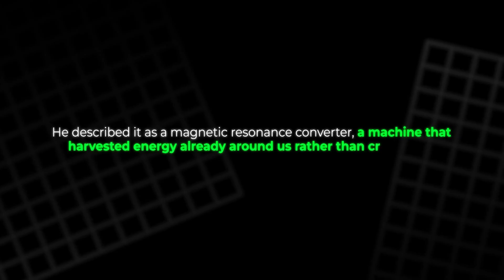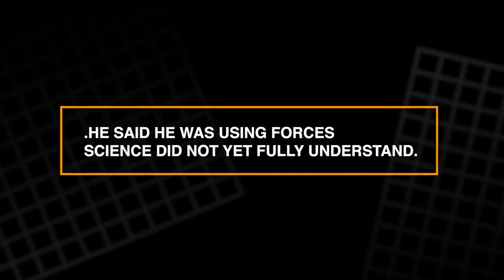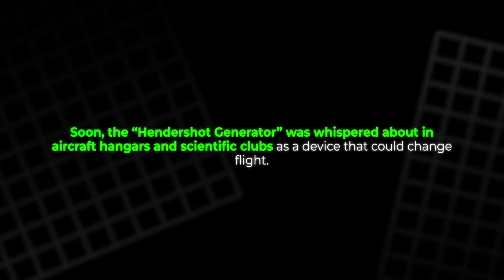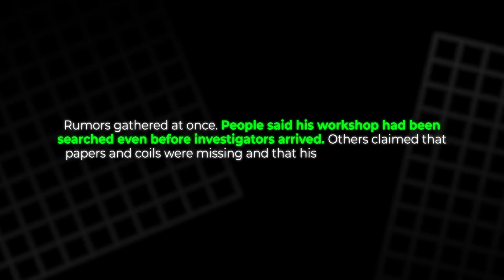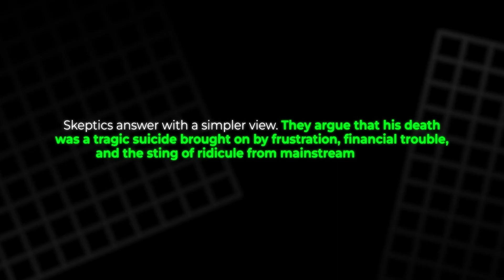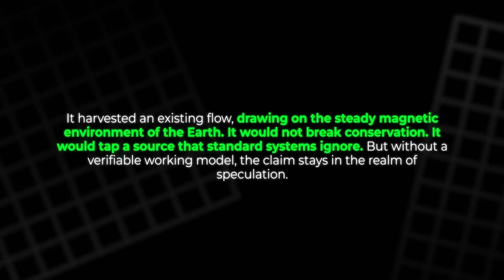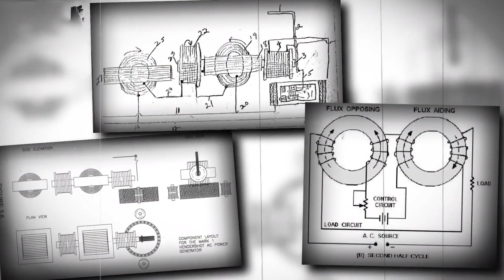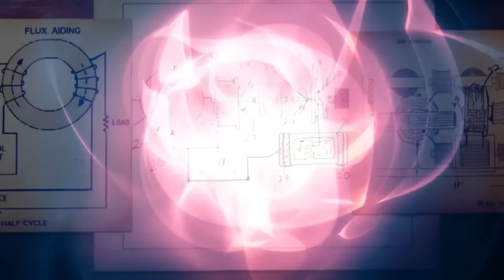The Hendershot Generator: The Big Energy Machine That Vanished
In 1928, self-taught inventor Lester J. Hendershot claimed to achieve the impossible:
a fuelless generator that produced electricity directly from the Earth’s magnetic field.

Newspapers called it a breakthrough. Witnesses swore they saw motors and light bulbs running with no fuel.
Rumors spread that Charles Lindbergh himself tested it.
Military officers visited. Investors appeared.
And then — everything disappeared.

What happened next turned a curious invention into a century-long mystery.

This documentary explores:

🔹 How the Hendershot generator supposedly worked — magnetic resonance, tuned coils, and Earth-field coupling
🔹 Why engineers of the time were divided between fraud and breakthrough
🔹 The sudden secrecy, missing notebooks, and unexplained “visitors”
🔹 His strange death in 1961, officially ruled a suicide
🔹 Why some believe his invention was suppressed
🔹 Why others say free energy is scientifically impossible
🔹 And why modern builders STILL try to recreate his machine today

Nearly 100 years later, the Hendershot generator is more than an invention —
it’s a story about ambition, mystery, and the thin line between science and myth.

0:00 The Machine That Shouldn’t Exist
0:35 Who Was Lester Hendershot?
1:25 The 1928 Free-Energy Claim
2:40 Witnesses & Early Demonstrations
3:55 The Lindbergh Connection
5:10 Excitement Turns to Secrecy
6:05 Military & Corporate Interest
7:15 Accusations of Suppression
8:20 The 1950s Comeback